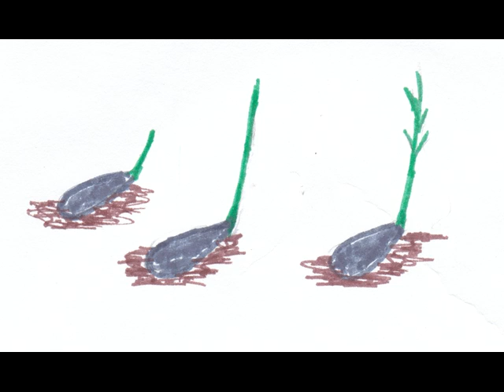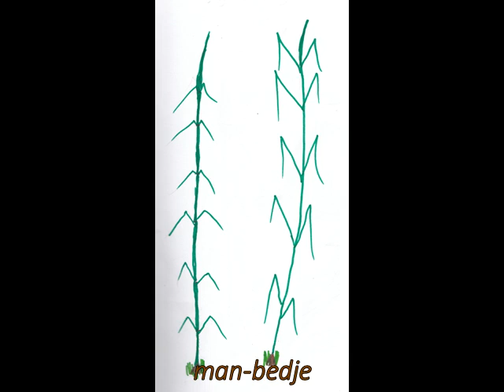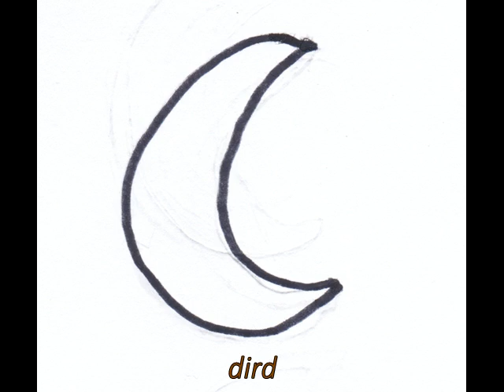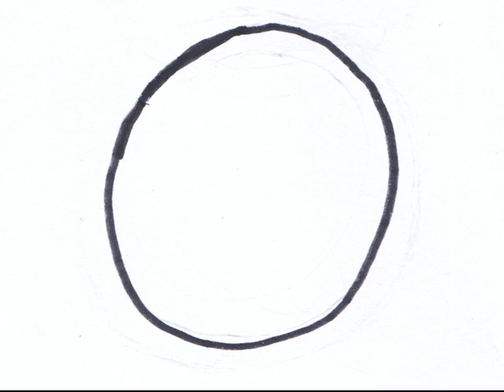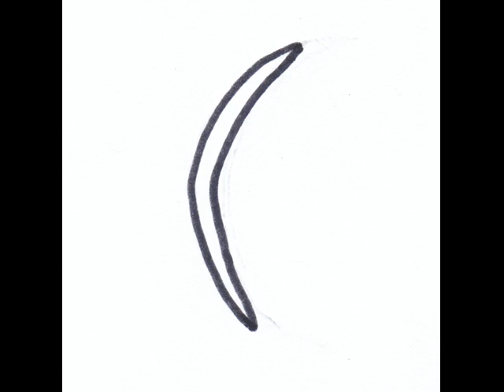Read Kunwinjku - Djenj dja bamurru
Listen to Ngalwakadj Jill Nganjmirra and and read the words (no English)